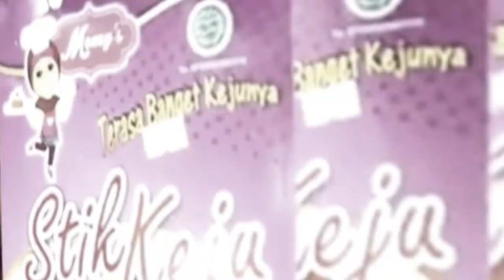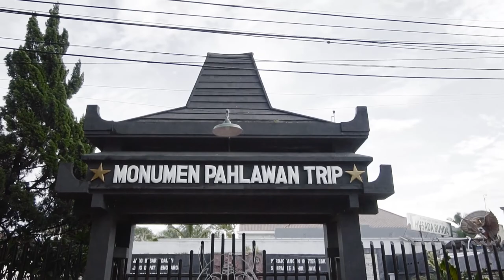MALANG SEGER | MUSIC VIDEO